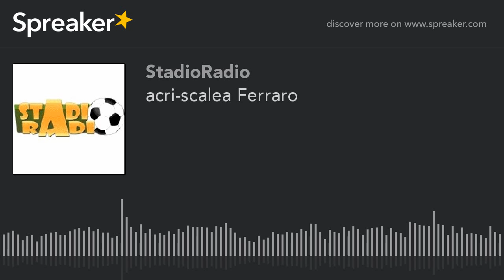acri-scalea Ferraro (creato con Spreaker)